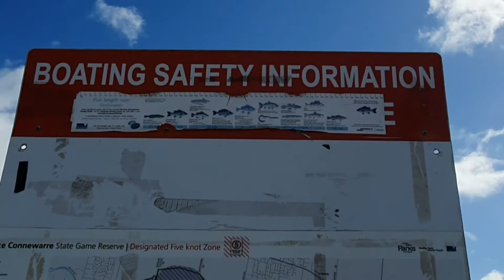View laut yang sangat cantik || Barwon Heads beach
view laut yang sangat cantik || berwon heads beach